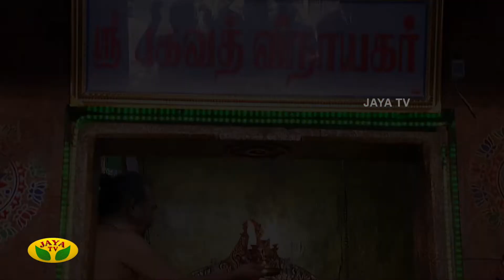ஆலயம் செல்வோம் | Aalayam Selvom | Dt. 21.06.2022 | Arul Neram | Jaya Tv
Category Entertainment